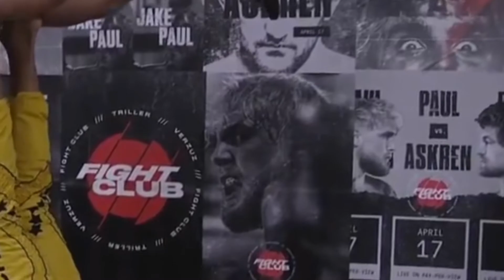Jake Paul vs Ben Askren Was A Shit Show